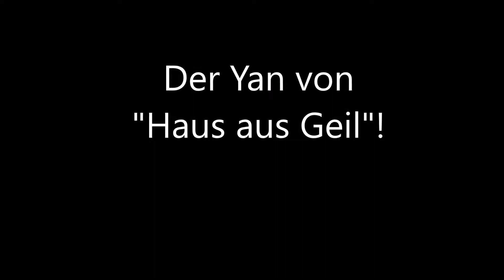Der YAN von "Haus aus GEIL"